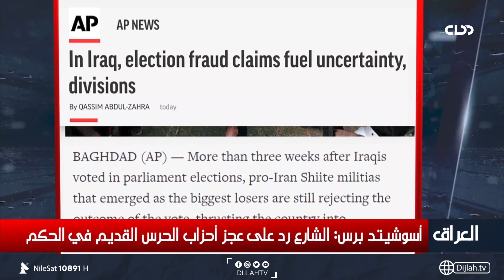أسوشيتد برس: نتائج الانتخابات تزيد توترات الفصائل المتنافسة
10891📺 افقي
10892📺 افقي
10893📺 افقي